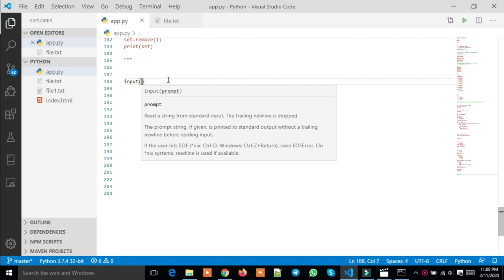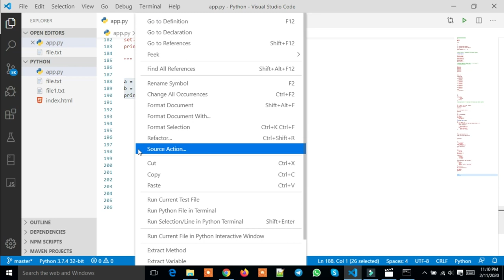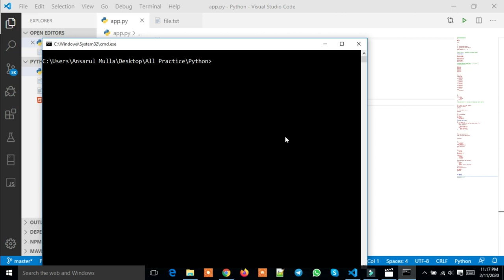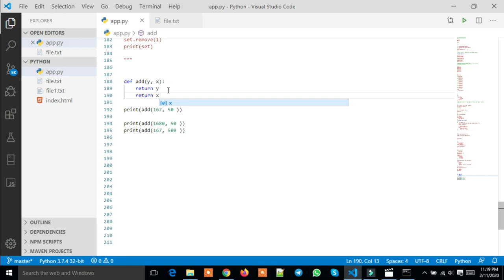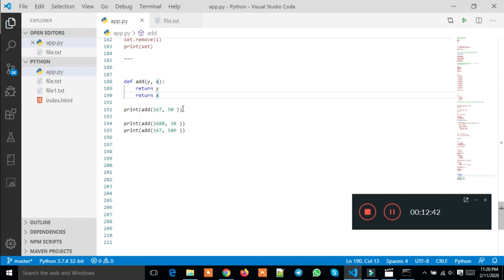Python function Bangla Part : 23